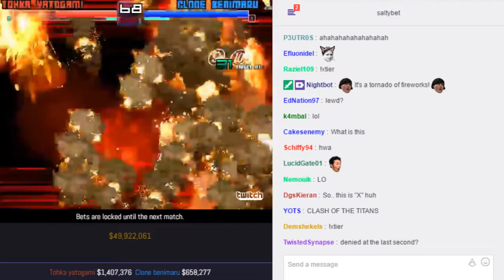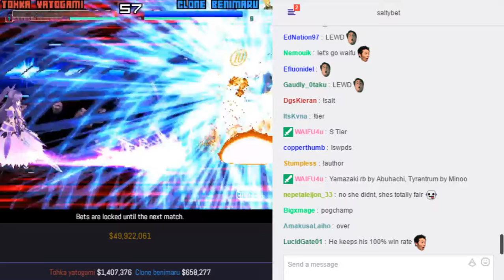SaltyBet: Tohka Yatogami Vs. Clone Benimaru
Tohka Yatogami($1,407,376) by Dark ruler&daily&ykun Vs. Clone Benimaru($658,277) by ×· at (Matchmaking) Salty's Dream Cast Casino 3539